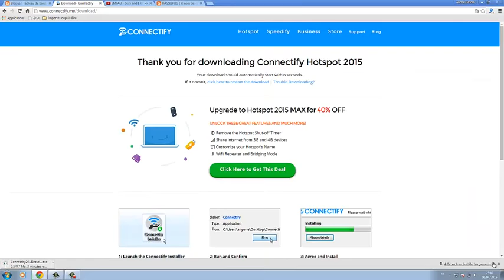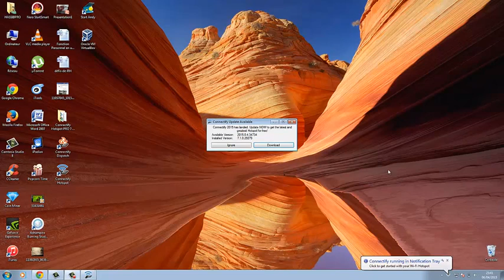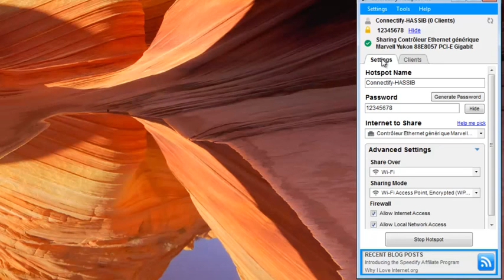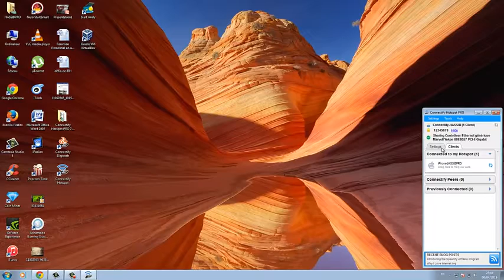Créer Un Point D'accès WIFI Depuis Son PC